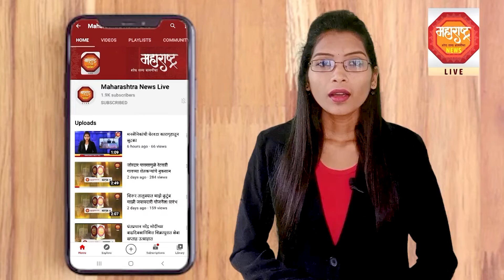जिद्द,चिकाटी, मेहनतीच्या जोरावर या कोरोना महामारी काळात देखील आंबेगाव तालुक्यातील शेतकरी झाला लखपती